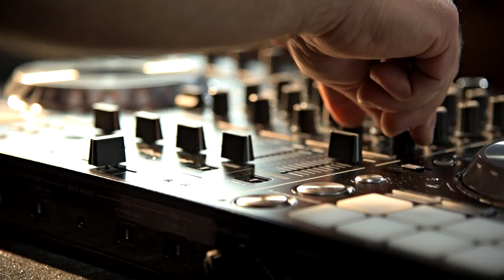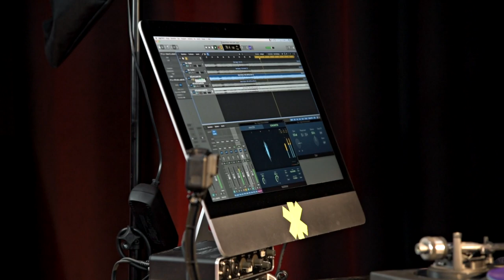5 Tips für DJ-Einsteiger von DJ & Tutor Daniel Agema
House DJ, Musikproduzent und Tutor Daniel Agema gibt Einblicke was Einsteiger erwarten können, wenn sie seinen Unterricht besuchen. Daniel benutzt LUCAS 2K von HK Audio als Referenz für eine empfehlenswerte PA für mobile DJs. Diese hat alles was das DJ-Herz begehrt wenn es darum geht eine Crowd von bis zu 300 Leuten zu rocken (wenn man die 18” Subwoofer Version nimmt).